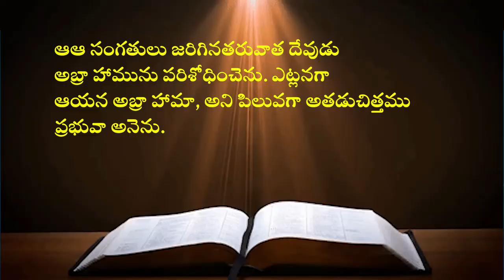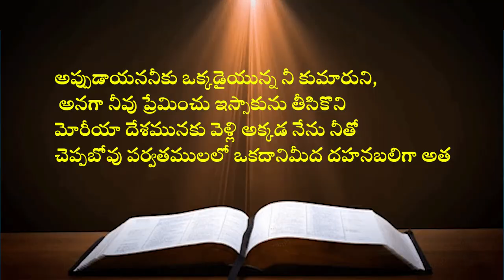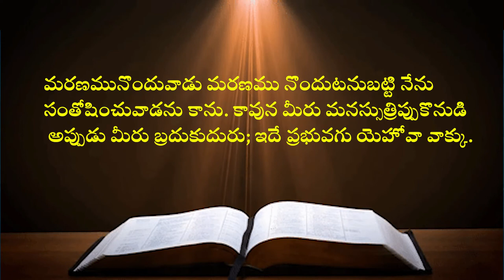n balaswami garu 18 6 2021